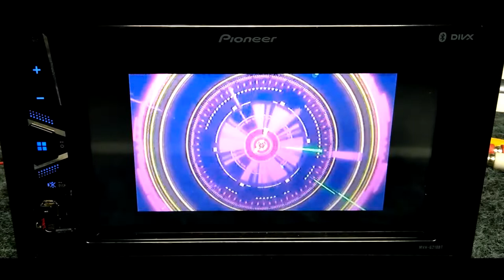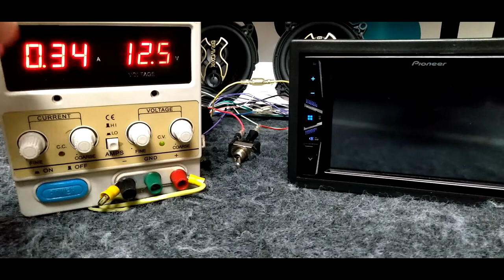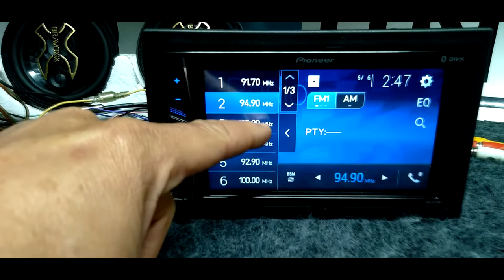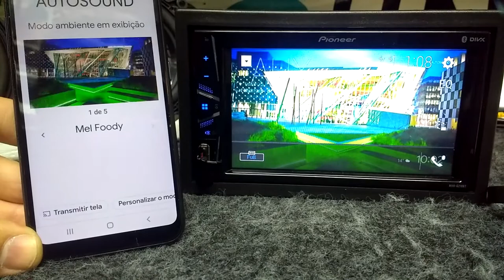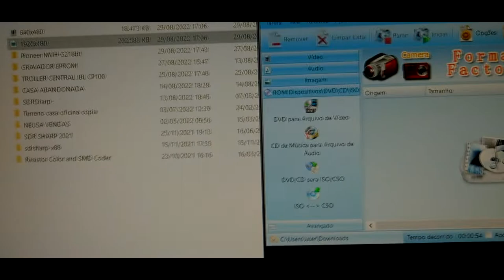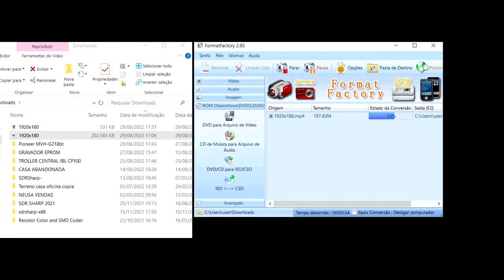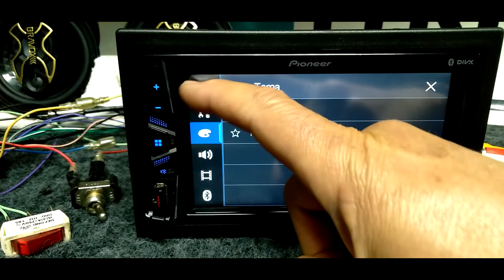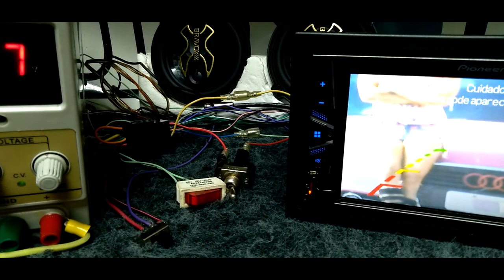Pioneer Multimidia !TV & espelhamento? Não desliga? Sem Bluetooth? Roubando bateria? Vídeo USB?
Pioneer Multimidia MVH-G218BT Com TV e espelhamento. Não desliga? Sem Bluetooth? Roubando bateria? Video USB não roda?

Pioneer MVH-G218bt. Uma da versões de menor custo de aparelhos multimidia da Pioneer.

Por ele ser um dos mais baratos não vem de fabrica com diversos recursos.

Este modelo foi lançado em 2019 e atualmente em 2022 existe o DMH-G228BT que é muito semelhante.

Caracteristicas:

DISPLAY / TELA

- Tela Touch Screen 6.2" WVGA
- Sistemas de cores (NTSC/PAL/SECAM)
- Ajuste de Dimmer
- Display OFF
- Papel de parede personalizável

ÁUDIO

- Potência de saída: 4 x 23 W RMS (50 Hz a 15 kHz, 10% THD, 4O)
- Impedância de carga: 4O (4O a 8O permitido)
- Nível máximo de saída: 2,0V
- Equalizador gráfico de 7 bandas
- 6 equalizações predefinidas e 1 personalizável
- Fader / Balanço
- Bass Boost (Reforçador de graves)
- SLA (Ajuste do nível da fonte)

CONEXÕES

- Bluetooth (Versão 4.1) ¹
- 1 Entrada USB (Frontal; Corrente de 0.5A)
- 1 Entrada AUX (Traseira; 3.5 mm estéreo; Áudio/Vídeo)
- Microfone integrado
- Entrada para câmera de visão traseira
- Entrada para comando do volante
- 2 Pares de saídas RCA pré-amplificadas
- Conector ISO

BLUETOOTH

- Bluetooth Audio Streaming (Músicas)
- Bluetooth Hands-Free (Chamadas telefônicas, Histórico e Agenda)
- Memória para pareamento de 3 celulares

USB

- Reprodução de arquivos de áudio via USB: WMA,
MP3, AAC, WAV ²

- Reprodução de arquivos de vídeo via USB: MPEG-1, 2, 4 e DivX ²
- Interface para Android™ ³